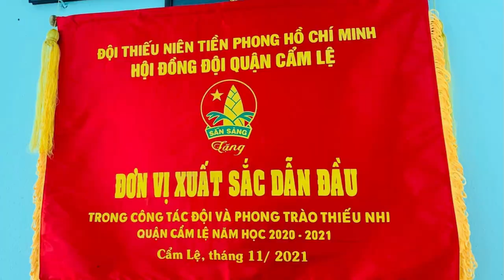TRẦN VĂN DƯ NGÔI TRƯỜNG TUỔI THƠ - Lời: Phạm Em - Nhạc: Lam Phan